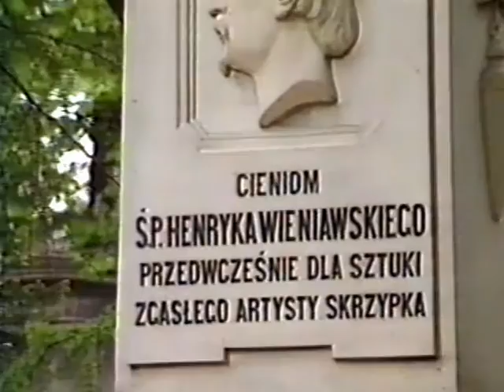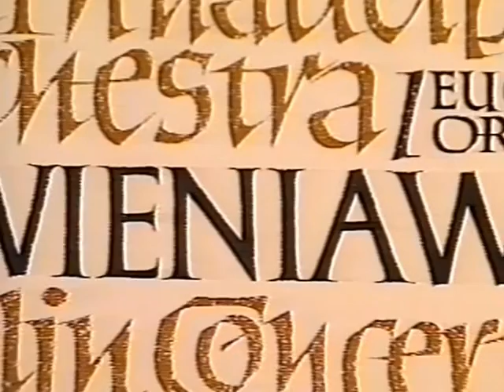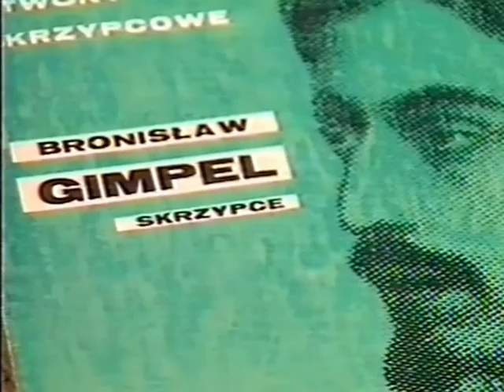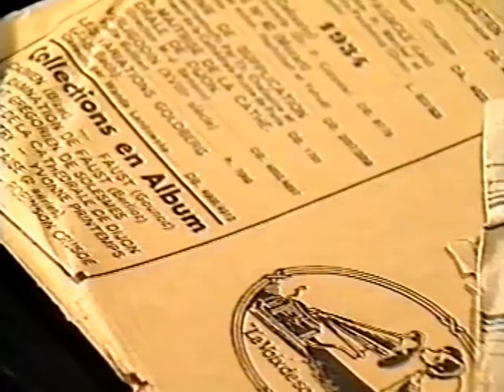Henryk Wieniawski - film dokumentalny (1991), scenariusz E. Grabkowski - część 4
Nagranie źródłowe: VHS, 1991 r.
scenariusz: Edmund Grabkowski
zdjęcia: Józef Kowalewski, Archiwum TV
dźwięk: Jerzy Tierling
montaż: Wiesław Jagsch, Antoni Karolczak
redakcja: Emilia Skalska
produkcja: Zdzisław Dworzecki

Film wyprodukowany przy współpracy:
iti, Telewizji Poznań, Towarzystwa Muzycznego im. H. Wieniawskiego w Poznaniu.

OD AUTORÓW (1991):

Film ten jest próbą przedstawienia, w dokumentalnej formie, życia i twórczości Henryka Wieniawskiego, który był swego rodzaju fenomenem epoki. Z konieczności autorzy filmu zmuszeni byli odwołać się w znacznej części do XIX-wiecznych dokumentów, zdjęć, sztychów, wspomnień i listów. Nie mogło w tym filmie zabraknąć wypowiedzi współczesnych artystów, pedagogów i krytyków muzycznych. Najważniejsza jest jednak muzyka artysty. Mamy więc okazję posłuchać fragmentów:

*Poloneza D-dur op. 4 w wykonaniu Patricii Shih z Kanady
*Scherzo-Tarantelle op. 16 w wykonaniu Konstantego Andrzeja Kulki
*Obertasa op. 19 w wykonaniu Wandy Wiłkomirskiej
*Kaprysu nr 5 op. 10 w wykonaniu Aleksandra Romanula z USA
*Koncertu skrzypcowego d-moll op. 22 w wykonaniu Ewgenija Buszkowa z ZSRR

Ponadto muzycznym tłem dla XIX-wiecznej ikonografii są fragmenty:

*Koncertu skrzypcowego fis-moll op. 14
*Fantazji na tematy z opery "Faust" Ch. Gounoda op. 20
*Wariacji na temat własny op. 15
*Legendy op. 17

W filmie wykorzystano również nagrania z IX Międzynarodowego Konkursu Skrzypcowego im. Henryka Wieniawskiego w Poznaniu z roku 1986.

Towarzystwo Muzyczne im. Henryka Wieniawskiego
ul. Świętosławska 7, 61-840 Poznań